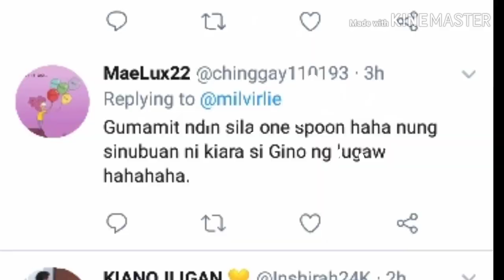Gino at Kiara Nag KISS at Holding Hands Na! KiaNo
PLEASE S U B S C R I B E. Thank you.

Background Music